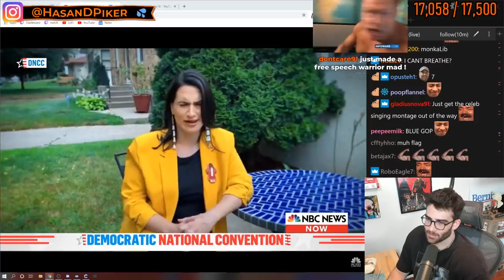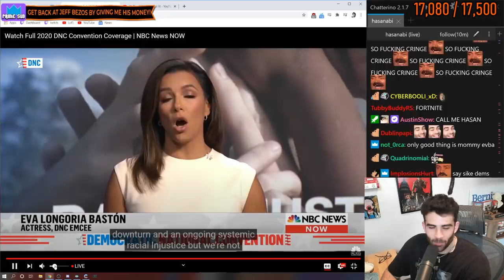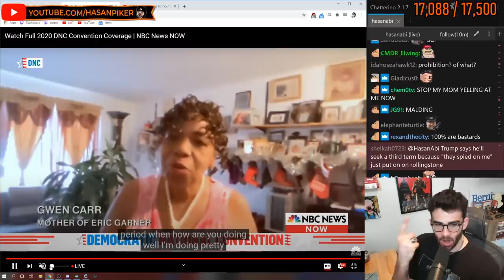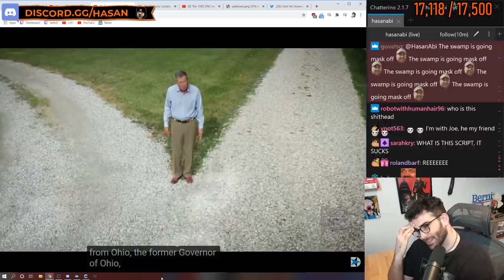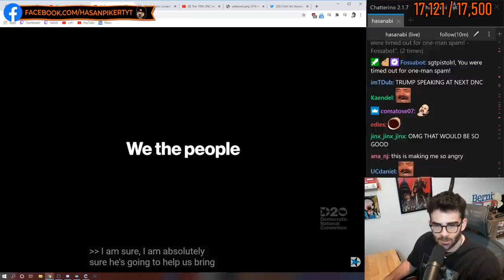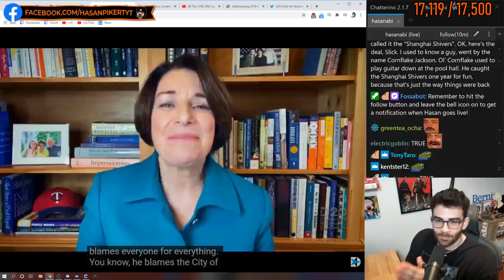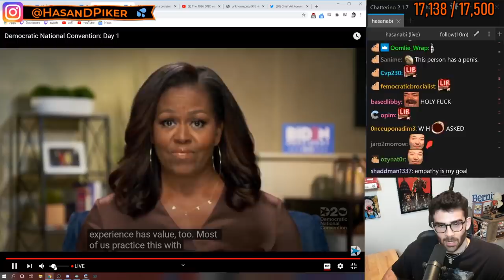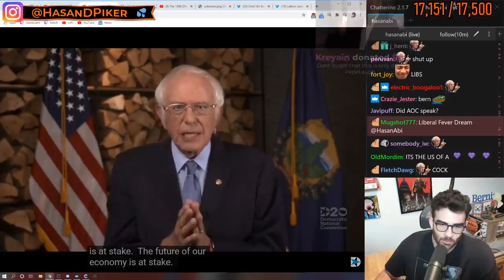HasanAbi Reacts to DNC Night 1 w/ Bernie, Michelle Obama and Republicans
The Cringe Factor is strong in this one DNC # Live everyday